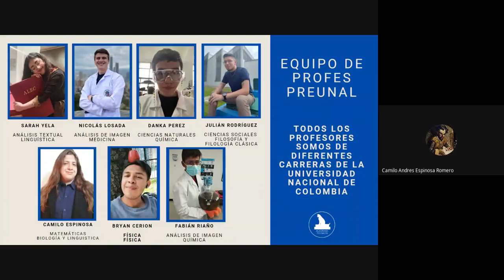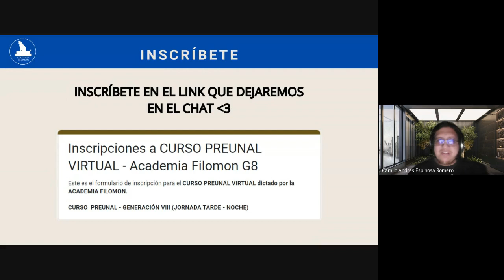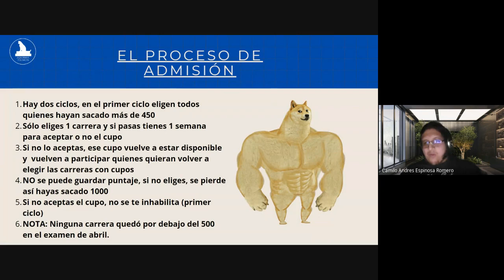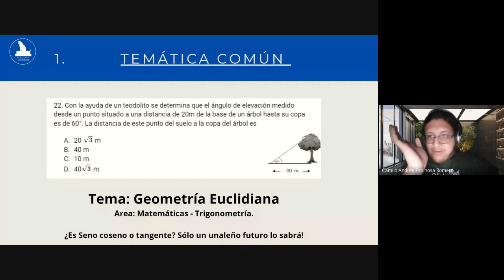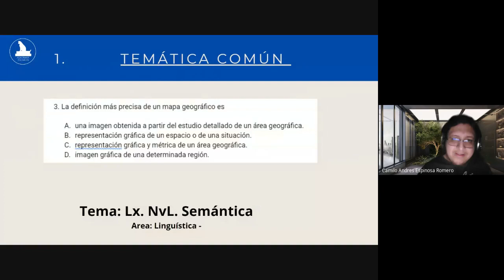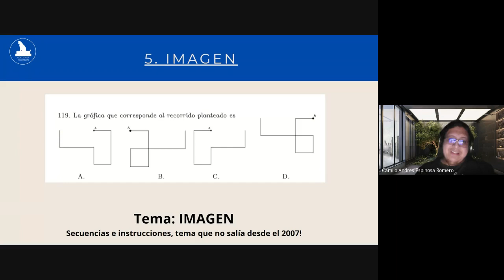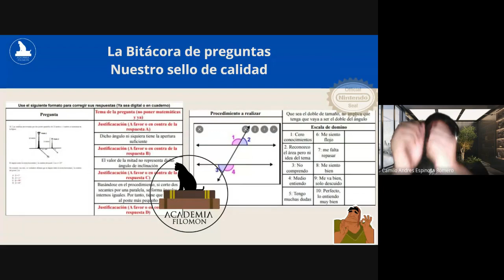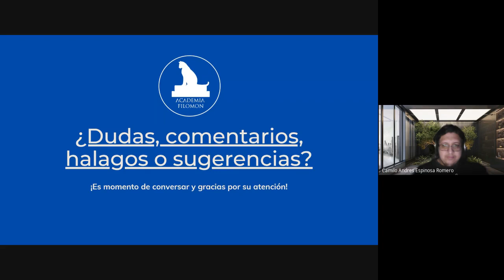AF 2da Conferencia UNAL ¿Qué preguntaron el semestre pasado en el examen 2024 ?